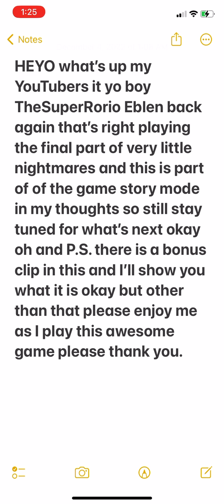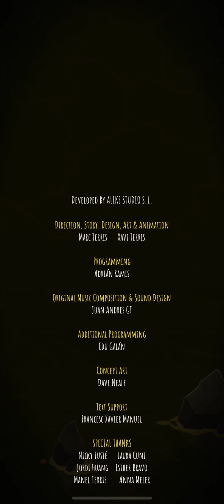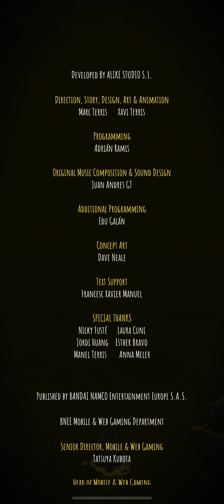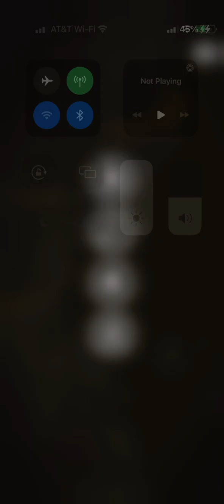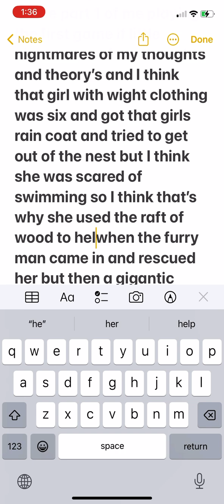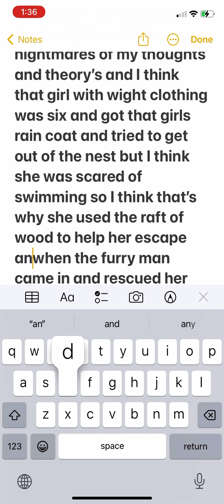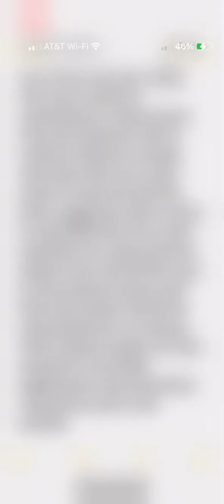TheSuperRorio Eblen plays Little nightmares story’s part 6: The fate of the ponytail girl (FINAL)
So yo what’s up my YouTubers it’s yo boy thesuperrorio Eblen back once again that’s right and I’m here with more awesome video game playing so please remember to like to my videos by hitting that like button and comment to them in the comments below and subscribe to my channel please thank you.